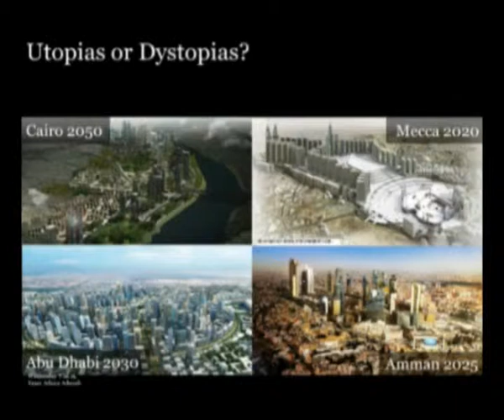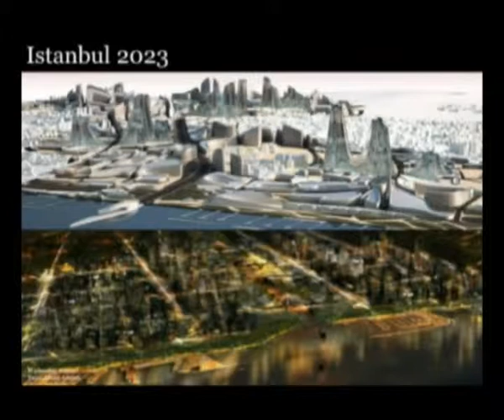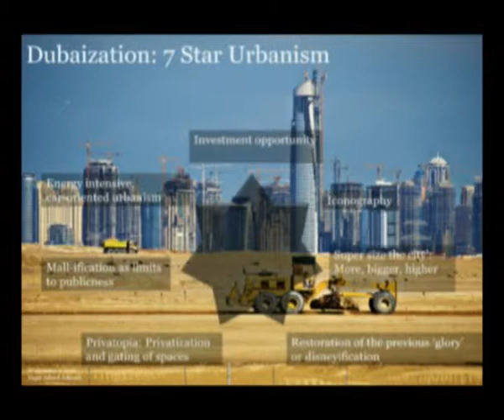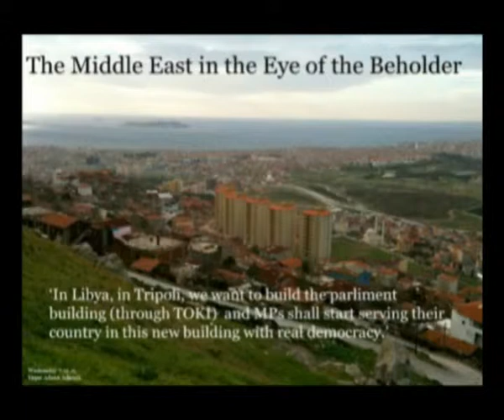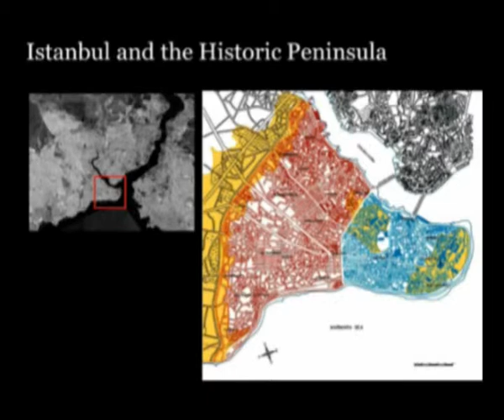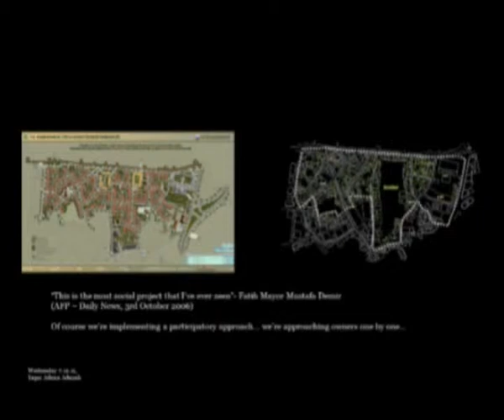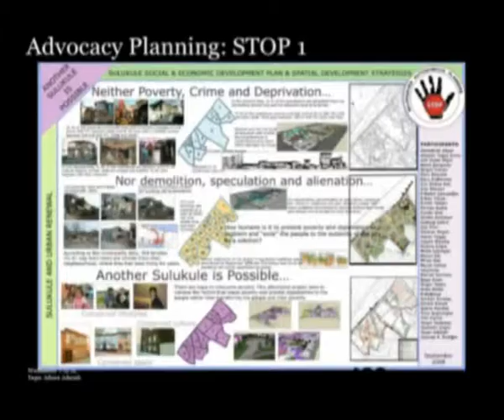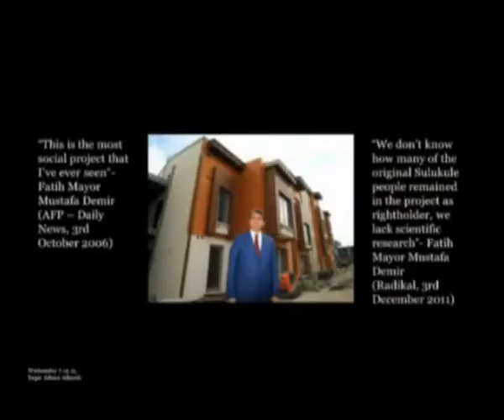Yasar Adanali IUSD Dialogues2011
In 2011 the University of Stuttgart hosted an international two-day conference. Several top-class specialists shared their knowledge and experience in lectures and presentations.

Integrated Urbanism Dialogues I: Towards Sustainable Urban Transformations in Europe, North Africa and the Middle East

From the global economic crisis to political change, societies in the Middle East, North Africa (MENA) region and Europe are changing rapidly and decisively. These transformations call not only for institutional reform but may also deeply affect planning and design practices.